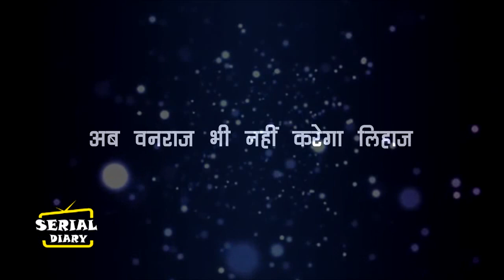ANUPAMA || FULL UPCOMING EPISODE DETAILS OF 4 FEBURARY 2021